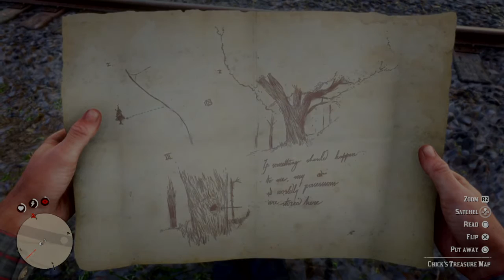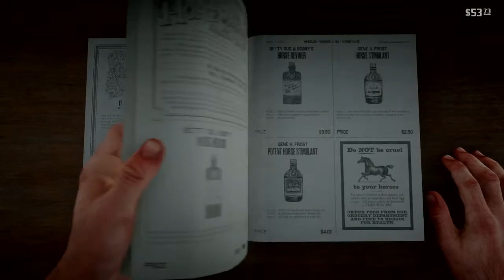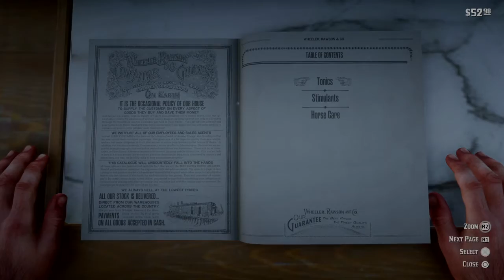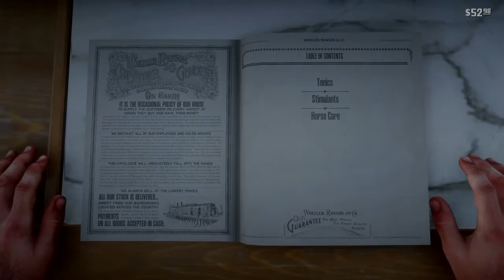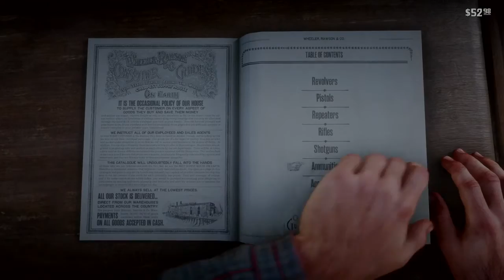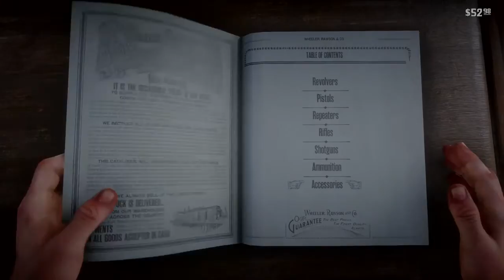Red Dead Redemption 2 (Bad Arthur) Ep 9